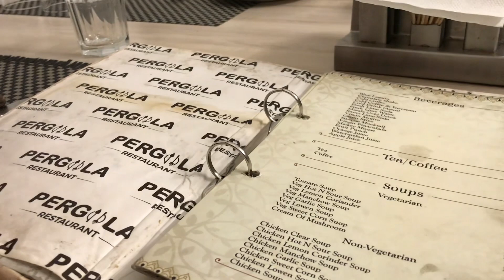Sali our Gharwali sath mein // party Vlog// Pergola restaurant